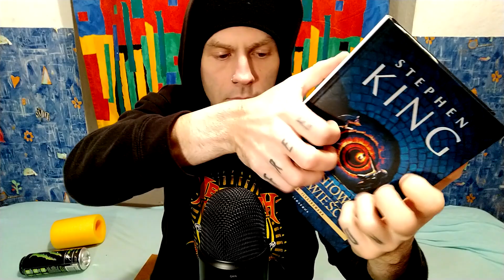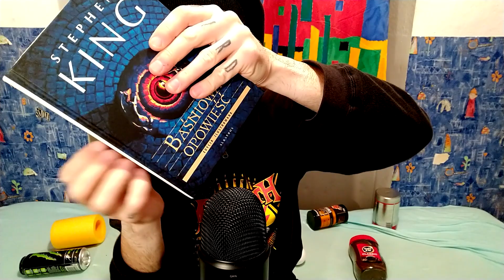Mega Fast ASMR Tapping (Aggressive & No Talking)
Fast & aggressive tapping to trigger your ASMR and give you tingles. Binaural sounds, so use your headphones for the best, most relaxing and tingly effect.

Timestamps:
00:00 Styrofoam balls
01:12 Monster Energy can
02:17 Pringles
03:09 Pool foam
04:01 BBQ firelighter
04:50 Foot spray
05:24 Stephen King's book
06:08 Lightbulb
06:45 Coffee can (metal)
07:34 Coffee can (plastic)
08:28 Coffe jar (glass)
09:36 Coffee jar lid
09:52 Energy drnk bottle
10:42 Blackboard
11:33 Cork stand (bassy sounds)